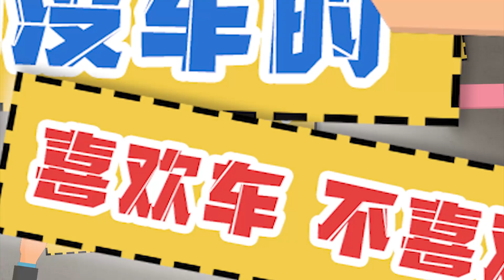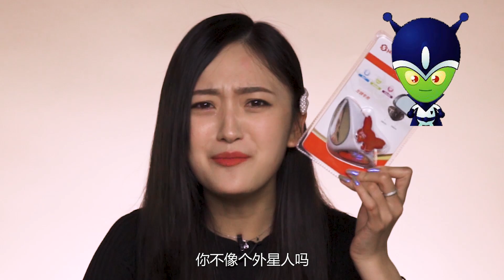倒车神器 | 神器在手，倒车无忧？开箱倒车神器【车若初见】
对于新手来说，倒车入库和侧方位停车确实就是件麻烦事儿，一不留神就容易误伤自己、误伤他人……据说没有倒车影像的车型可以通过一个小小的“神器”解决这个棘手的问题，真的有这么神奇？我们一起来试试～